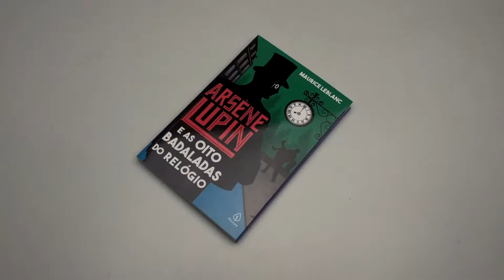Arsène Lupin e a Condessa de Cagliostro | Maurice Leblanc | Principis - Livrarias Família Cristã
Paginas: 256
Formato: 16 x 23 cm
Editora: Principis
Acabamento: Brochura
Autor: Maurice Leblanc